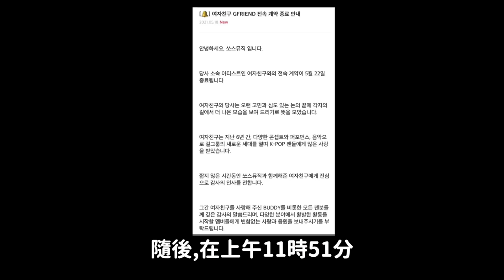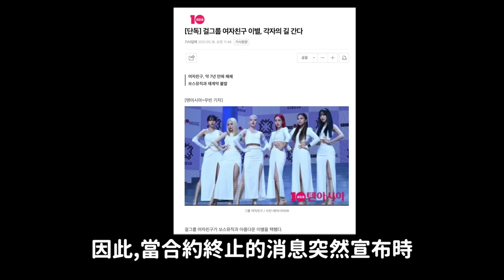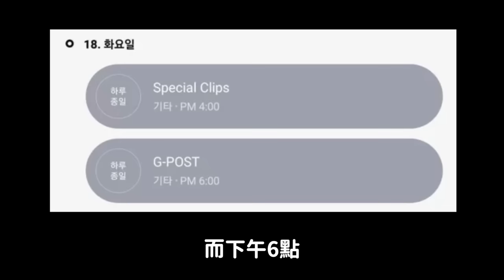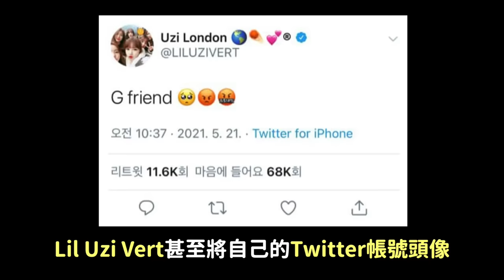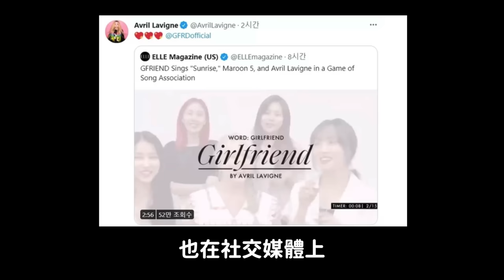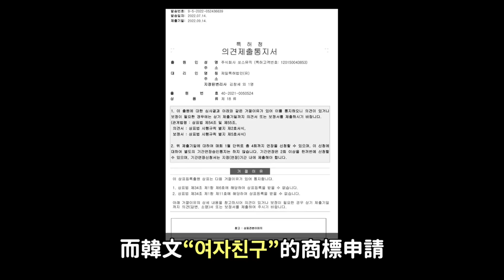KPOP史上最“不尋常”的女團解散..GFRIEND沒有結束的故事 ｜K事件簿｜DenQ